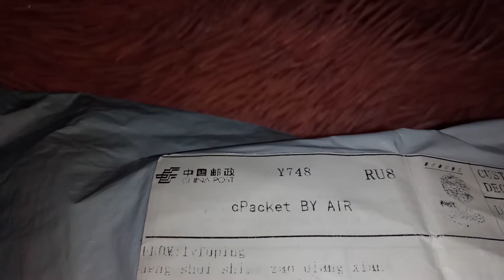Пришли ВАРЕЖКИ-МОСЕЧКИ (АЛИЭКСПРЕСС, 20.12.19)!!!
Продолжая серию роликов, которые долго ждали своего часа...
Вот, и варежкам милашным ещё даже года нет;). ⛄